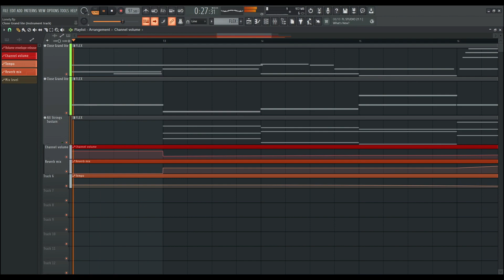Lonely | noobyduder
Tried to make a minecraft inspired song. Unfortunately, me and minecraft have long since parted way. I feel kinda lonely whenever I play it...